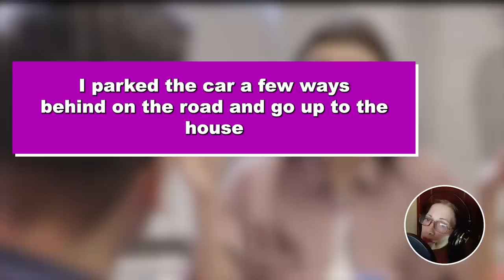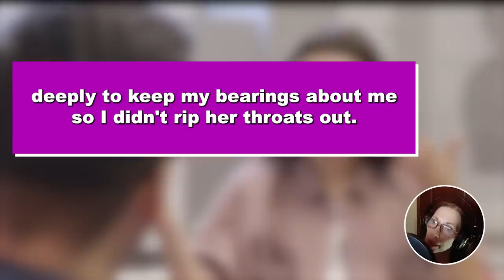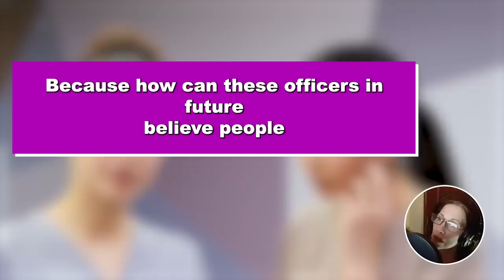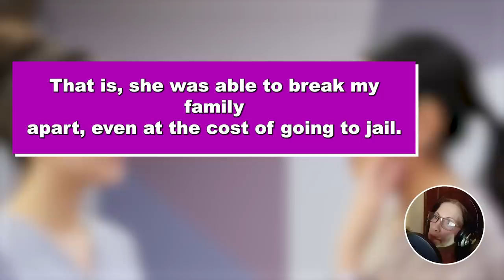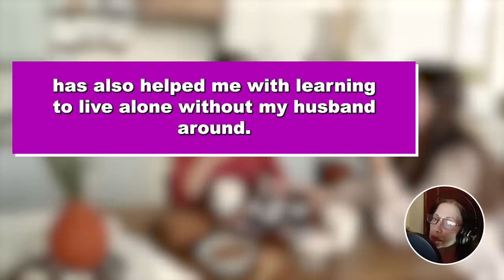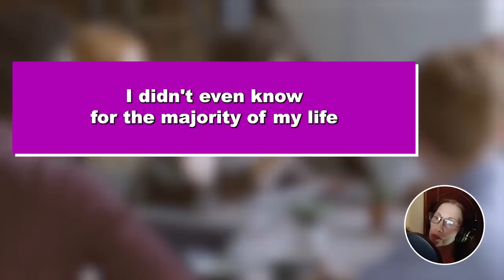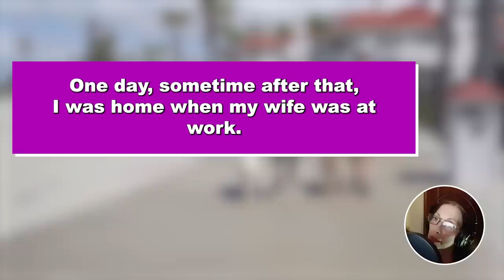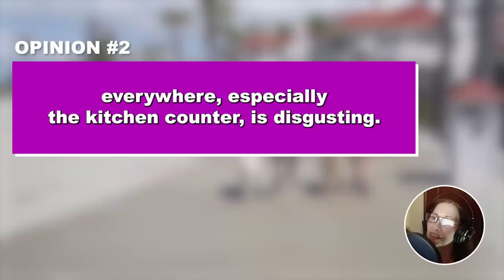3 UPDATES: I Come Home to Find Out my MIL Waiting With Police at my Driveway & She Made THIS Story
3 UPDATES: I Come Home to Find Out my MIL Waiting With The Police at my Driveway & She Made up THIS Story to Get me Arrested But She Forgot About The CCTV

My MIL is the biggest asshole out there and I can't believe she tried to pull a stunt like this. I am hella pissed and can't think straight right now so I'm asking you people if you guys think I should take revenge on her? Is she really the worst person to exist or not?
So last Monday I was working late and when I eventually returned home I saw patrol cars parked in the driveway.